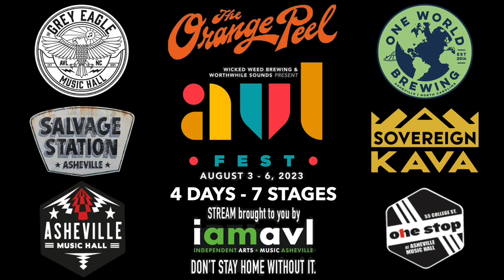Cedric Burnside LIVE at AVLFest 8-5-2023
Welcome to the AVLFest at The Salvage Station Stage!

Learn more about AVLFest at @

Shane Peters at Mosaic Community Lifestyle Realty
@ate/agent/shane-peters/